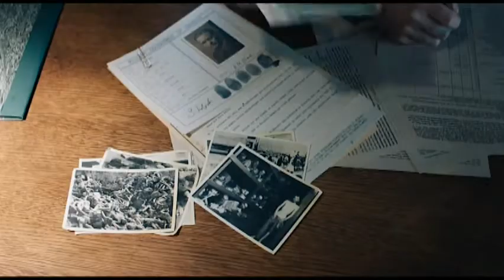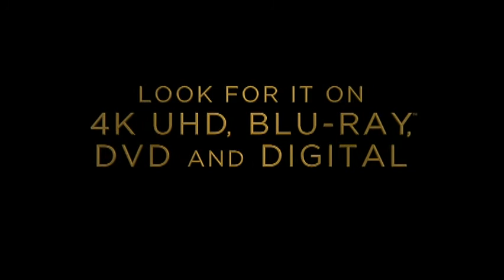The Aftermath DVD Trailer